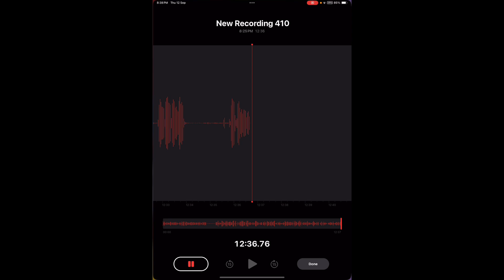A Surprisingly Dark Merge Game - ANIPANG MERGE